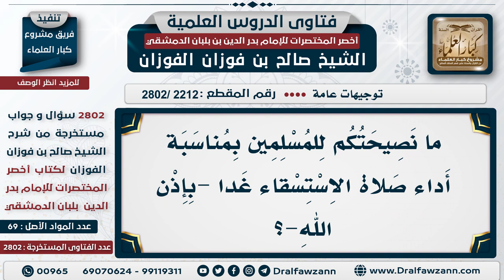[2212 -2802] توجيه للمسلمين عند أداء صلاة الاستسقاء؟ - الشيخ صالح الفوزان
"السؤال: ما نصيحتكم للمسلمين بمناسبة أداء صلاة الاستسقاء غدًا -بإذن الله-؟
الجَوَابُ: كالمُعتاد، اجتهدوا في الدعاء والاستغفار والتصدق، وحضور صلاة الاستسقاء والدعاء والتأمين على الدعاء؛ لعل الله أن يستجيب للمسلمين.

للاشتراك في قناة الشيخ صالح الفوزان
سؤال وجواب من شرح أخصر المختصرات ( 2802 ) مقطع

للاستفسار والإقتراحات والدعم
رئيس الفريق
لمشروع كبار العلماء